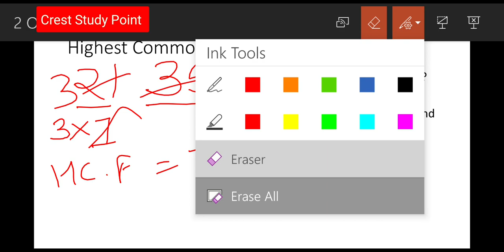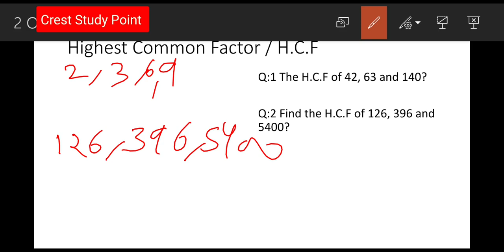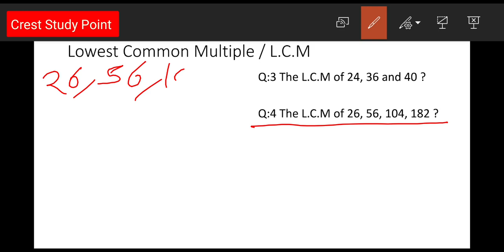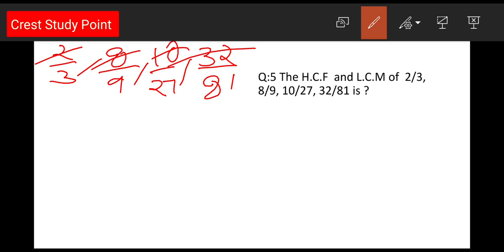HCF & LCM short Tricks, HCF/LCM, HCF & LCM for SSC IBPS TET EXAM DSSSB KVS NVS ENTRANCE EXAM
HCF & LCM short tricks/ HCF & LCM short tricks part-1 useful for SSC/DSSSB/BANK EXAM/KVS/NVS/METRO EXAM/ IBPS/CTET/UPTET/PGT/PRT/TGT/UGC NET/ACCOUNT ASSISTANT EXAM/ MBA ENTRANCE EXAM

Facebook Page: CREST STUDY POINT